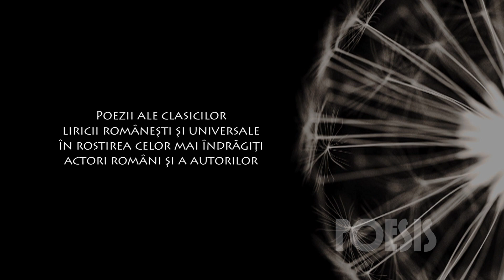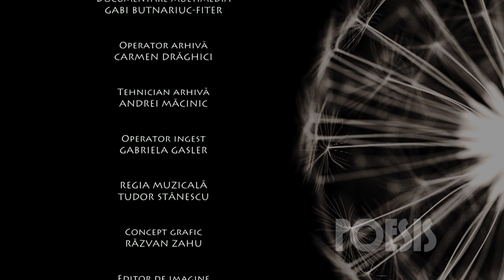Poesis: Ovidiu Iuliu Moldovan – Leoaica tânără, iubirea de Nichita Stănescu (@Arhiva TVR)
Imagini din Arhiva TVR, difuzate în cadrul seriei de emisiuni Poesis de la TVRCultural, cu Ovidiu Iuliu Moldovan recitând „Leoaica tânără, iubirea” de Nichita Stănescu.